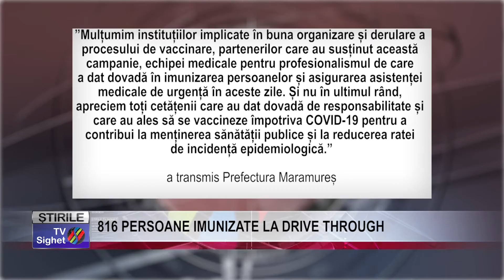STIRE 02 816 PERSOANE IMUNIZATE LA DRIVE THROUGH